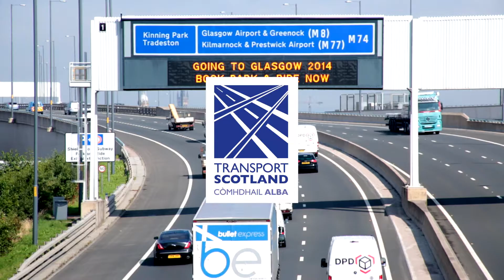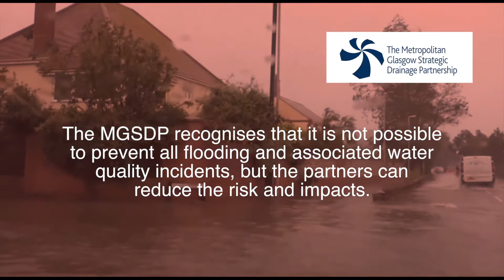Metropolitan Glasgow Strategic Drainage Partnership (MGSDP) Vision and Guiding Principles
The MGSDP ) Vision is to transform how the city region thinks about and manages rainfall to end uncontrolled flooding and improve water quality. This Vision will be realised through partnership working shaped by 8 Guiding Principles, as detailed in this video.